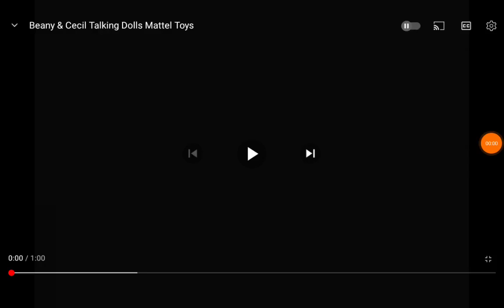Beany and Cecil Talking Dolls by Mattel Toymakers